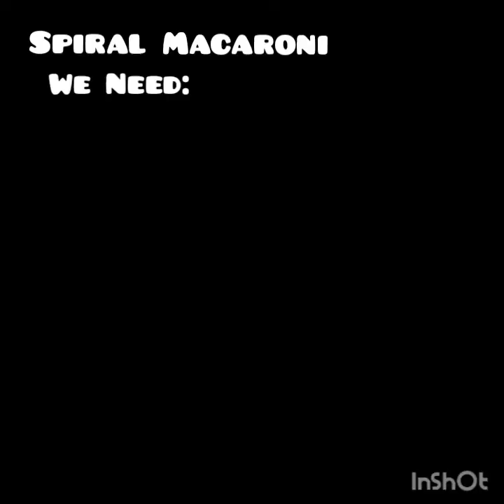Spiral Macaroni | Homemade | Easy Recipes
Easy Recipe Step By Step.
Easy To Make Healthy To Eat.